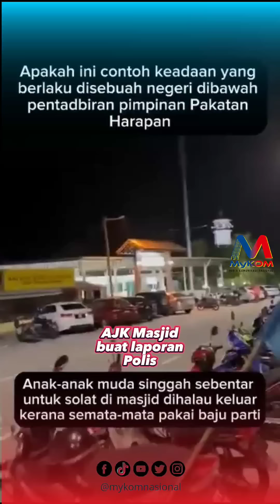AJK Masjid buat laporan polis terhadap pimpinan PN Negeri Sembilan